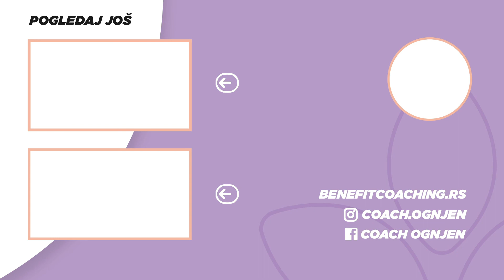Kako SAČUVATI i ODRŽATI MOTIVACIJU za MRŠAVLJENJE?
Kako sačuvati i održati motivaciju za mršavljenje? Gost podkasta bila je psiholog Dragana Brdarić Leka!